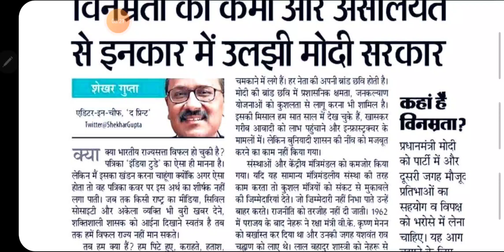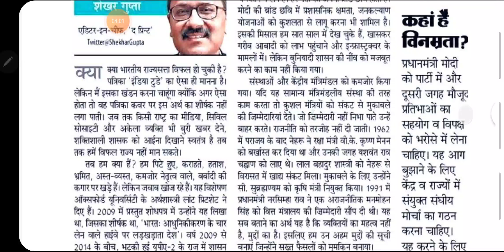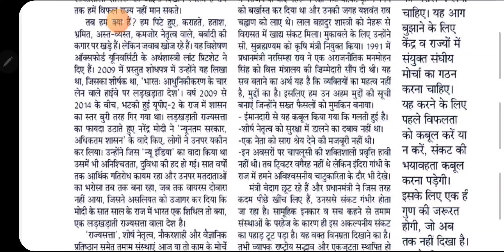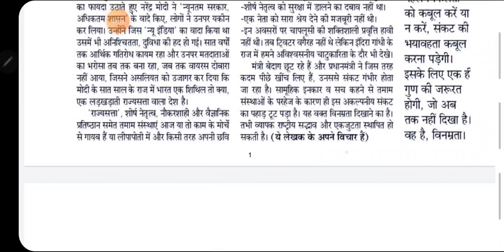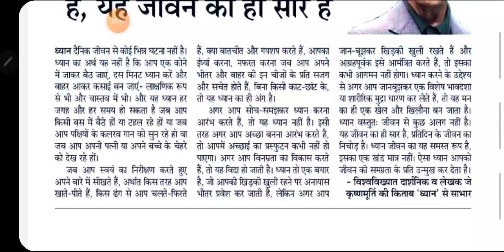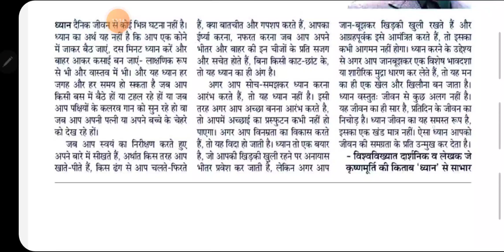90 wpm newspaper dictation / ssc steno dictation/ 90 wpm hindi dictation